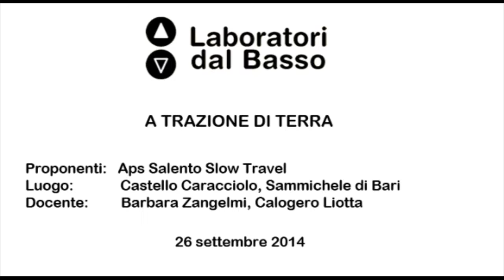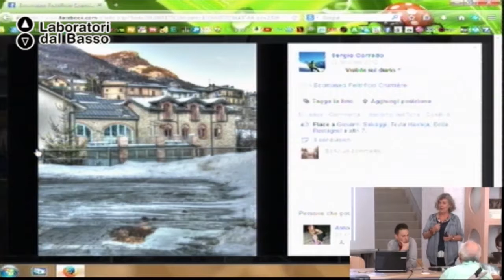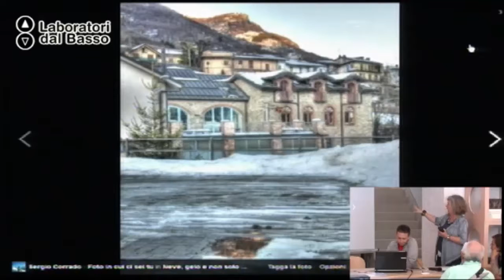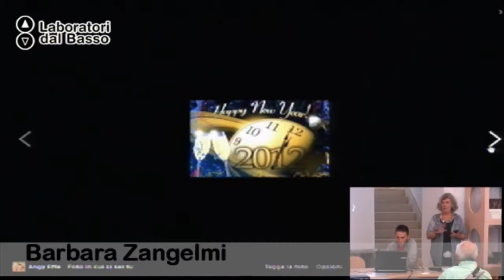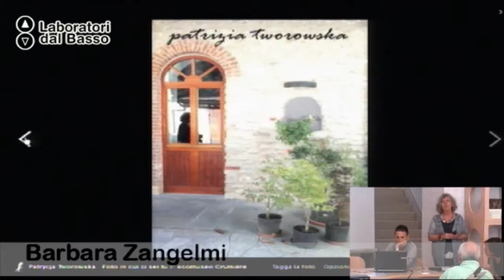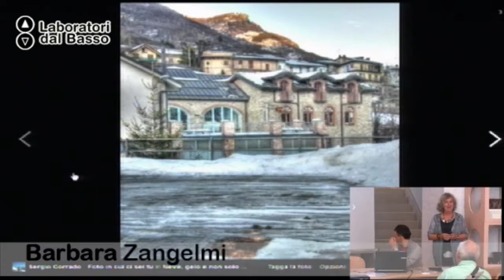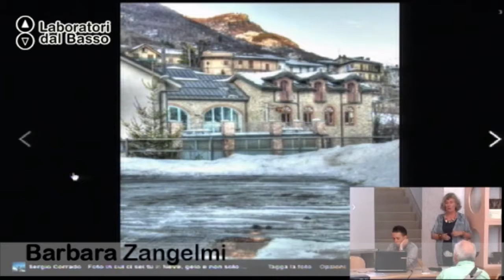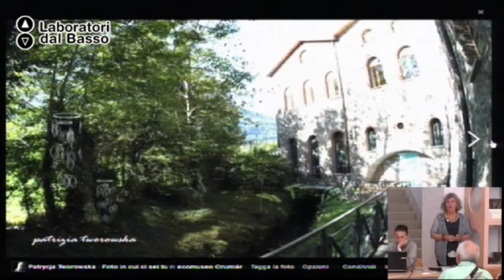Ldb A trazione di Terra_02 Zangelmi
LdB A Trazione di Terra
Lezione 02: Caso di studio: attività dell'Ecomuseo Feltrificio Crumière
Docente: Barbara Cristina Zangelmi
Contenuti: Scopi, idea di business, organizzazione, mercato di riferimento, analisi dei profitti, difficoltà superate, attività realizzate.

Luogo: Sammichele di Bari (BA)
Proponenti: Salento Slow Travel